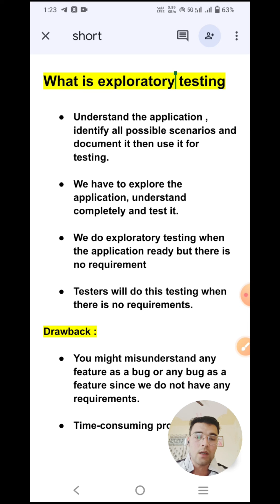What is Exploratory Testing | 1 min - Software Testing Shorts #79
For any doubts, live training updates and free Courses, please join our Telegram channel